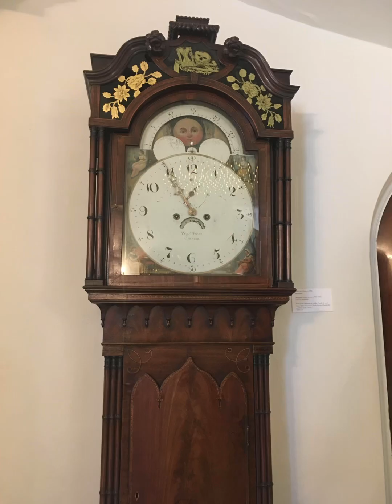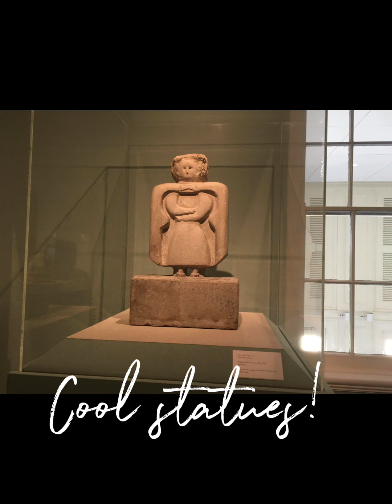Photos from cheek wood!🫶🏼